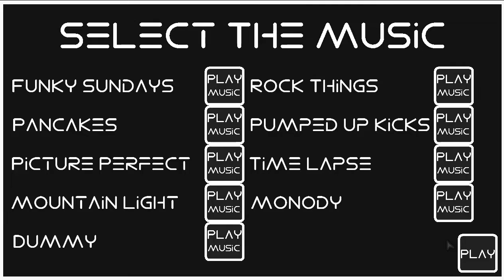The Rhythmic Click Sneak Peek 0.0.15...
Jejeje...